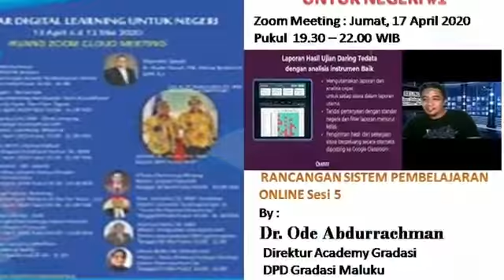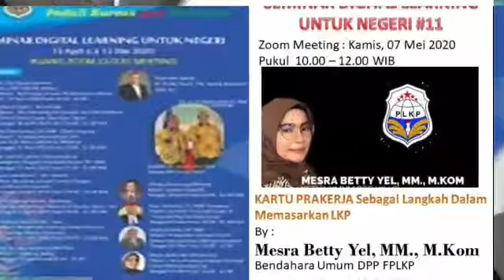SDL DPP Forum PLKP UNTUK NEGERI 13 April s/d 13 Mei 2020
Seminar Digital Learning DPP FPLKP Untuk Negeri telah selesai dilaksanakan, seminar yang dimulai tanggal 13 April 2020 dan berakhir tanggal 13 Mei 2020 berlangsung dengan sukses yang diikuti oleh anggota Forum PLKP sejumlah 700an peserta.
SUKSES DAN TERUS BERKARYA UNTUK FORUM PLKP INDONESIA